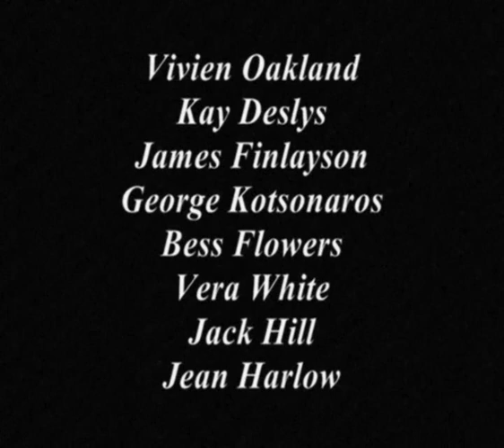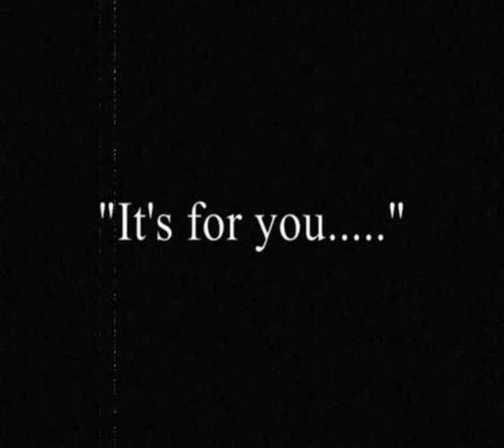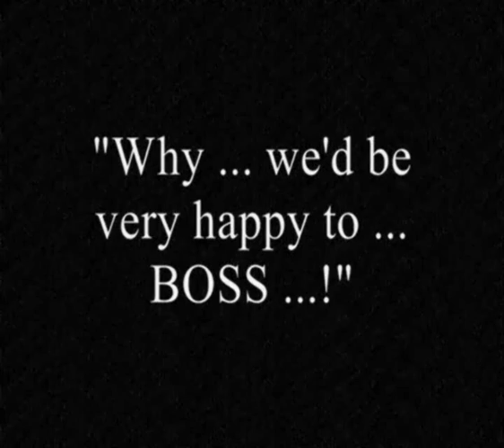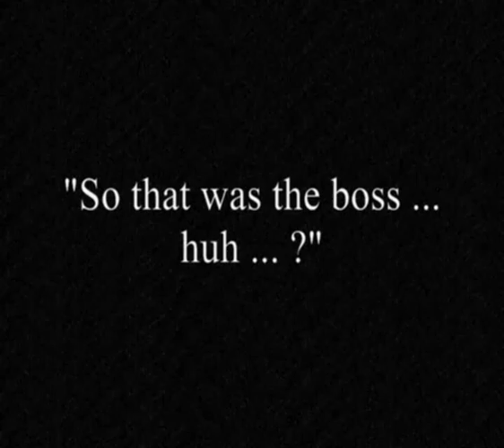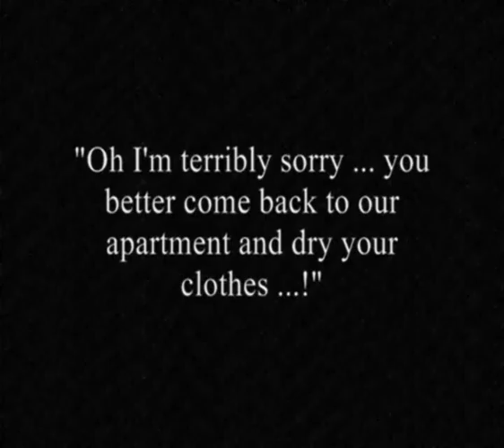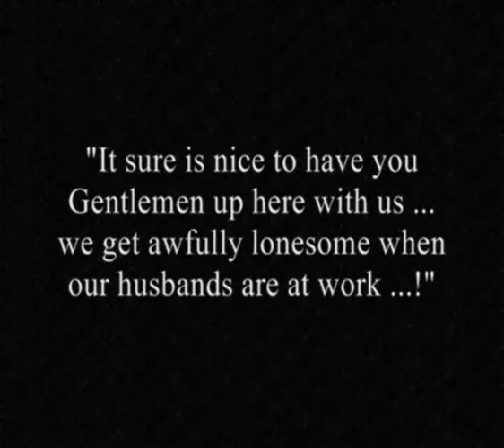WE FAW DOWN (extended) PART 1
Here is a newly edited long version of Laurel and Hardy's WE FAW DOWN featuring deleted scenes, plus extra scenes, new inter-titles and a new score. Split into 4 parts for you tube, this one time 20 minute two-reeler from 1928 has now become a 40 minute 4-reel streamliner.